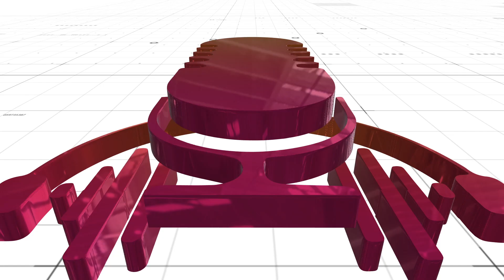Premier Ford provides a housing progress update in Milton | MC NEWS